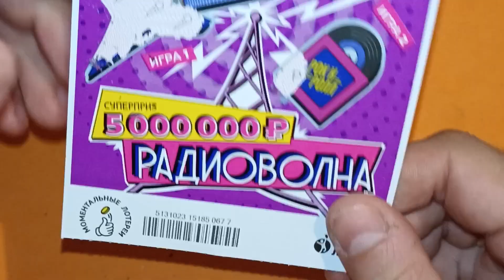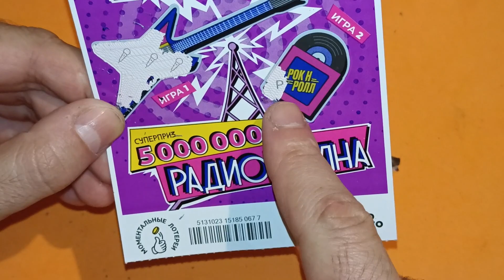КРАСИВАЯ ИГРА В КРАСИВУЮ ЛОТЕРЕЮ!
каквыигратьвлотерею СТОЛОТО УНЛ M.C.Л рабочийметодигрывлотерею числоваял отерея#моментальнаялотерея#лотомаксима#какстатьбогатым#